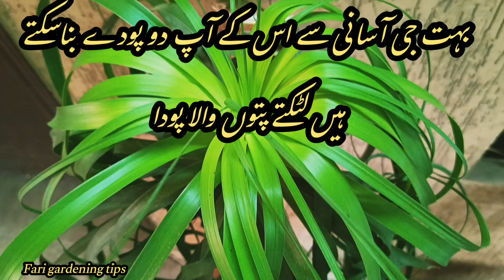pony tail complete information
🔴Ponytail plant propagation and care
Ponytail plant ExplainedUnderstanding ponytail plantA Chat About ponytail plantPonytail palm care indoor
How to care Nolina palm tree
Elephant foot palm @Farigardeningtips.official_077  palm care
ponytail palm tree care tips
elephant foot palm care
shampy garden
areca palm care
nolina palm bonsai
how to propagate nolina palm
ponytail palm k nae paudhe kaise tyaar karein
best hardy plants indoorNolina palm care
Ponytail palm propagation
elephant foots huge caudex
gardening video
Samina arts vlogs. 11h ago

Nice video nice sharingterrace garden in low budget|farigardeningtips

3 Tower garden ideas DIY from waste material
How to make flower tower
Vertical garden Ideas
बेकार पड़ी चीजों से मैंने बनाया सुंदर टावर
DIY tower for small space garden
Vertical Gardening
DIY Tower planter from waste 2L cold drink bottle
घर में पड़ी 2 लीटर की पेप्सी की बोतल से बनाएं ब्यूटीफुल DIY planter
Garden decoration idea from waste material
Tower Planter idea from waste material
How to make vertical tower planter from waste material
Flower Tower Free standing planter
कबाड़ से टावर planter कैसे बनाएं
फ्लावर टावर कैसे बनाएं छोटे पौधों को लगाने के लिए टावर कैसे बनाएं घर में पड़ी वेस्ट चीजों से फ्लावर टावर कैसे बनाएं
कम जगह के लिए फ्लावर टावर कैसे बनाएं
space saving idea for small Garden
स्मॉल बालकनी के लिए फ्लावर टावर कैसे बनाएं
How to make flower tower from Wast bottles
tips and hacks
tutorial how to make beautiful garden
creative ideas
simple life hacks tricks
tips and tricks
farigardeningtips tips
handmade
do it yourself
recycle
recycling
reuse
recycle ideas
Simple Tips
ingenious
ingenious home hacks
hack at home
ingenious homes
life hacks
diy home projects
useful diy home decor in gardening
hacks you know in gardening tips and hacks
tutorial how to make garden in smart and cheap wY
 LHome
creative ideas by fari
simple life hacks tricks by fari gardening tips
tips and tricks
farigardeningtips tips handmade planter do it yourself
recycle plastic bottles in ur garden
recycling bottles
reuse bottles
recycle ideas by fari
Simple Tips by fari
ingenious fari
ingenious home hacks by fari
hack at home
How to pick ingenious homes
life hacks
How to creat diy home projects
How to pick useful diy home decor in gardening
hacks yoknow in gardeningu will use everyday
home hacks in you balcony and

I really impressed following channels
@All season gardening

SMy special art FARI GARDENING TIPS